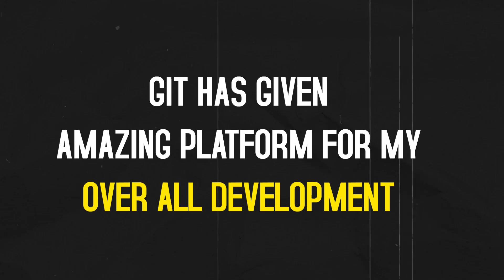Student Testimonial 3 | Mechanical Engineering at KLS Gogte Institute of Technology